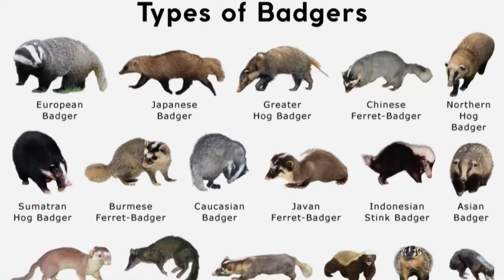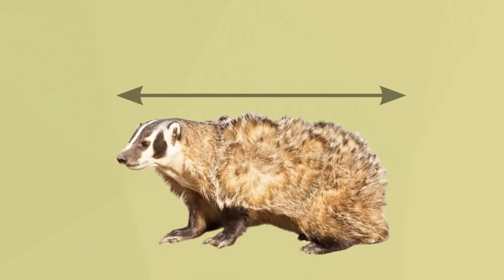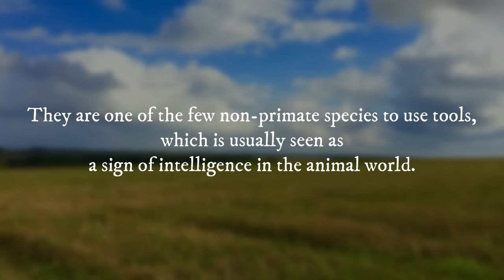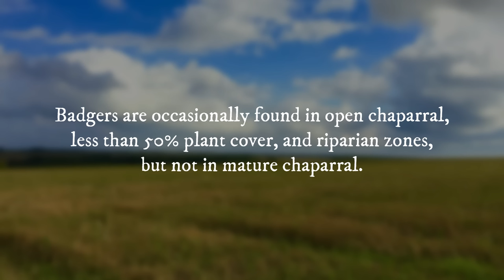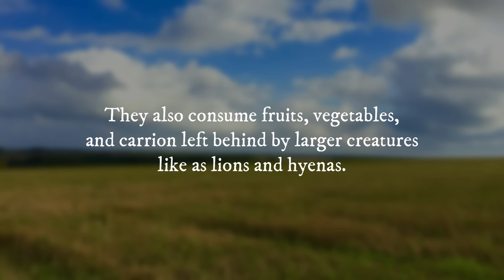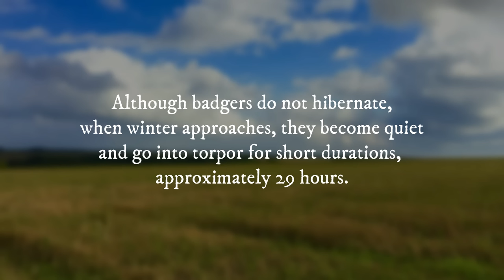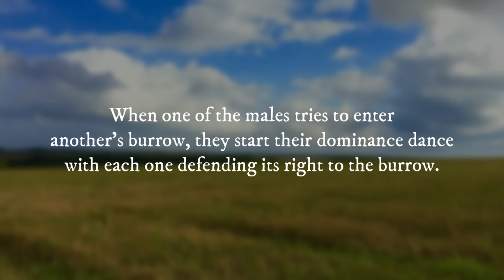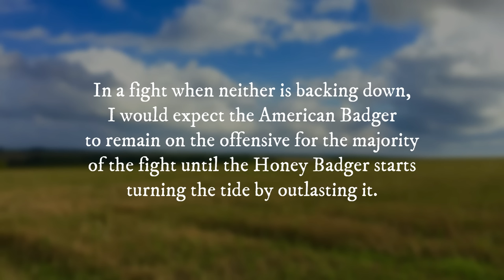American Badger vs Honey Badger - Which is Tougher and Could Win a Fight?